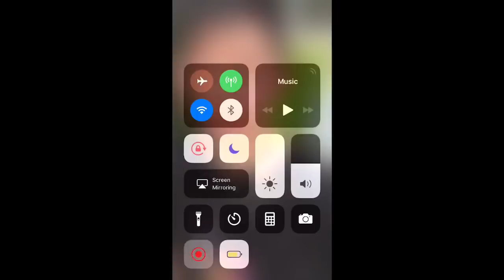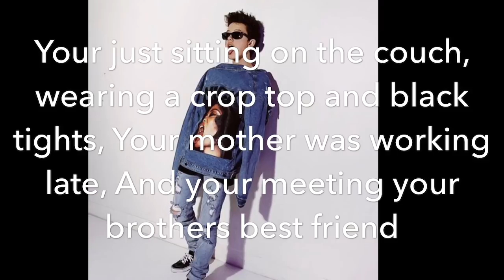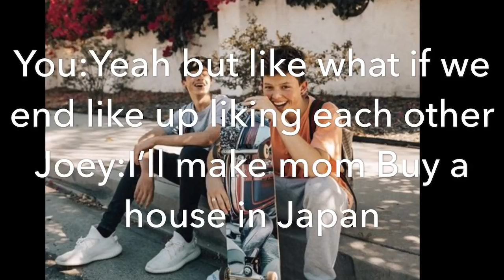My Brother’s BestFriend|Imagine Jacob Sartorius Part 1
Add me in snap Add me on Snapchat! Username: n.gloo12